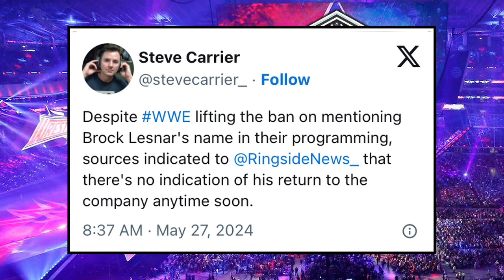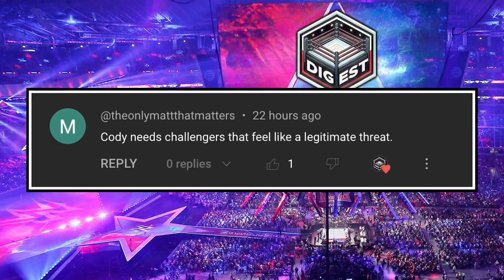This Theory is INSANE...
0:00 WWE News
0:41 Big Update On Brock Lesnar
5:18 The Love Triangle Theory
13:05 Comment Of The Day

With Dominik Mysterio Inevertantly helping Liv Morgan win the Women's World Championship, a lot of WWE fans have theorized on how the love triangle between Liv, Dom, and Rhea Ripley is going to end. Also, we have a big update on Brock Lesnar's status within the WWE. KC and Brady Ford break it down on this episode of Wrestle Digest.